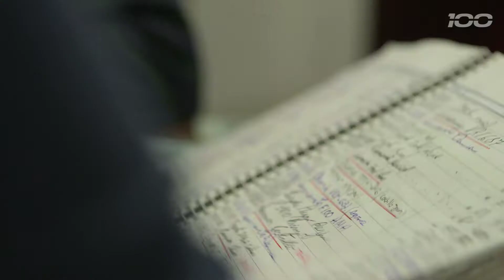Toujours plus de Performance. Argentine. // 100 years of CLAAS //